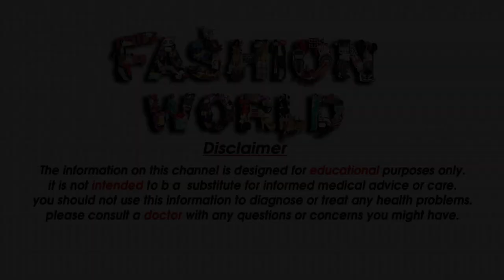2020 Trendy Haircut Long hair cutting Top 50 layer haircut, layerss